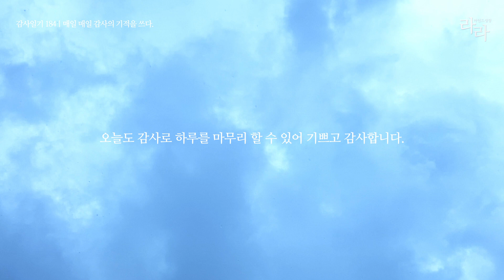감사일기 184 | 스스로 케어하고 돌볼 수 있는 여유가 생겨 진심으로 감사합니다.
감사일기 184일 | 매일 매일 감사의 기적을 쓰다.
스스로 케어하고 돌볼 수 있는 여유가 생겨 진심으로 감사합니다.